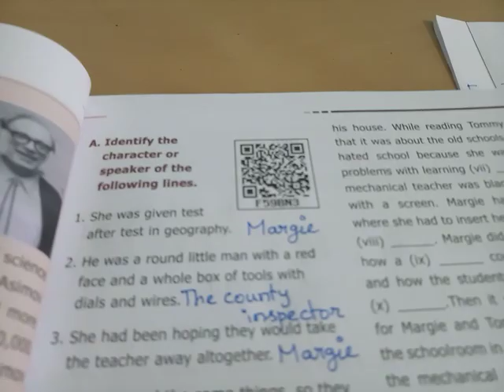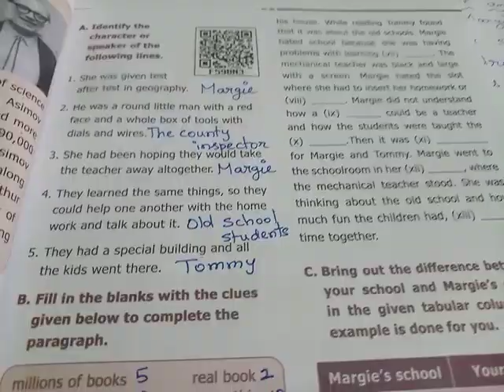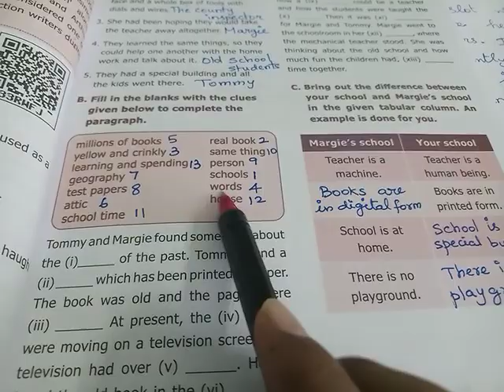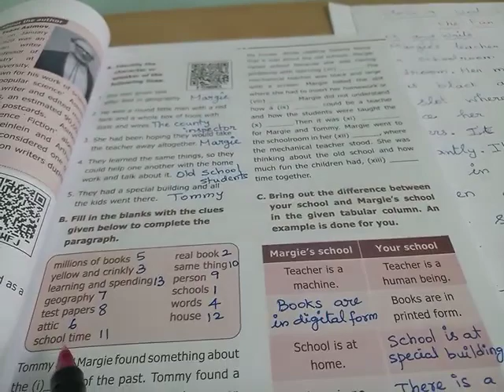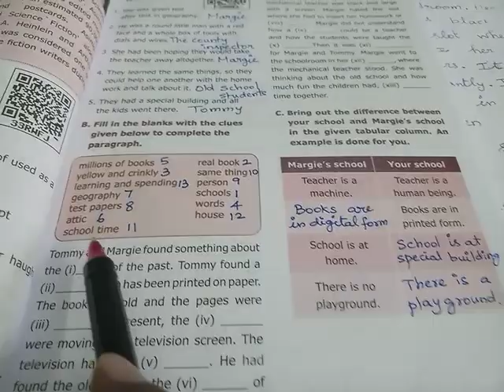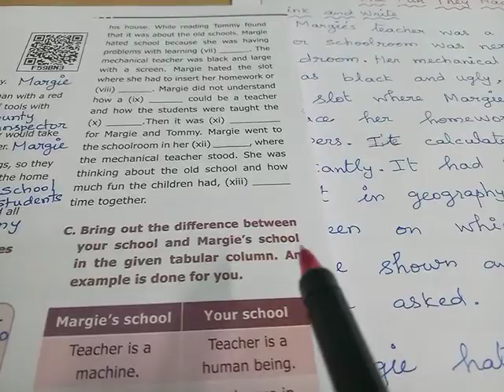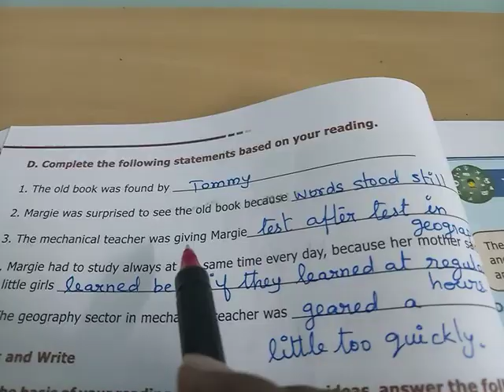9th English Unit - 2 Supplementary The Fun They Had Book Back Answers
This video explains 9th standard English unit 2 supplementary The Fun They Had questions and answers in simple manner